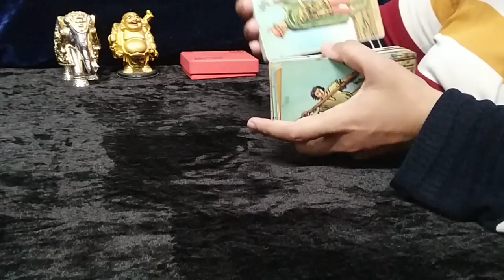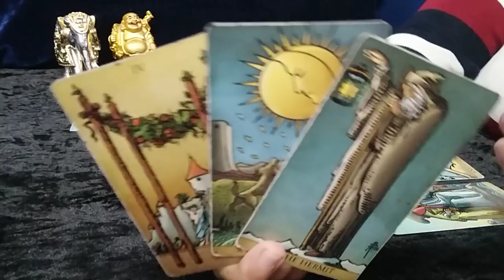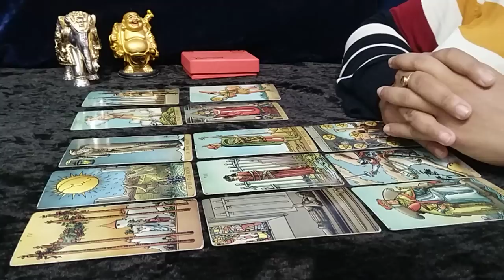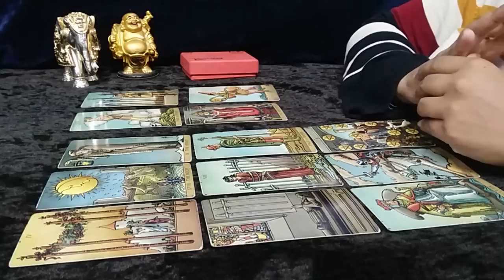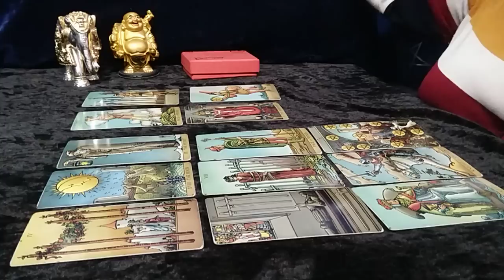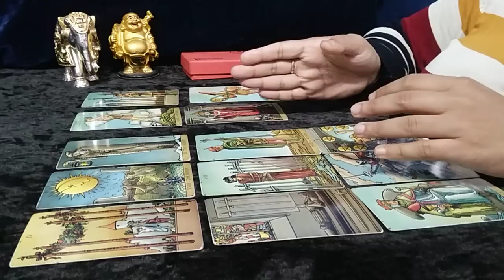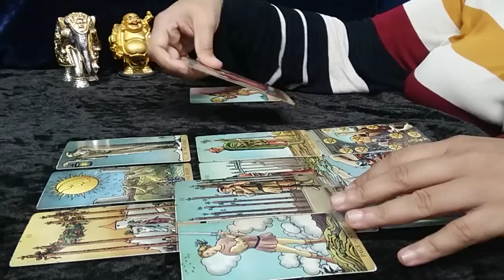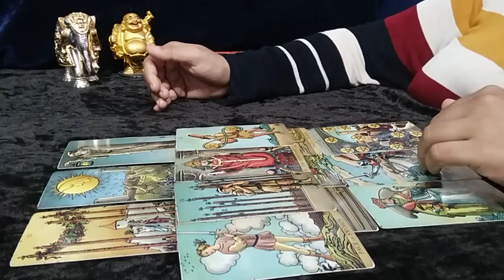❤CANCER,"Omg,THEY are COMING to OFFER a SOLID BEGINNING, BE READY CANCER..!" MAY 2022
cancer
cancer tarot
cancer tarot reading
cancer may 2022 reading

EXTENDED TITLE: "Omg,You WON'T BELIEVE, they are SO CHANGED NOW...!"